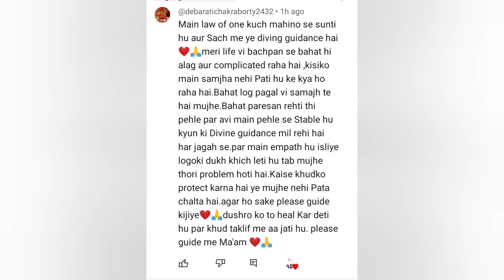Protect your self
Copyright Declaration

Welcome in💞 Twin One Unconditional 🙏🙏🙏🙏🙏.

Hello my ⭐ Star Divine Being.
This  is a guided channel. It has been opened to help those True Divine Souls. Those who get upset in their journey, or stuck.This is designed to provide the right guidance.

This channel's complete information is very much in my jurisdiction, remember if someone else uses the information through his personal channel, then it is punishable.

My consultancy fee is Rs. 11,000/- per session. (Apply current time)